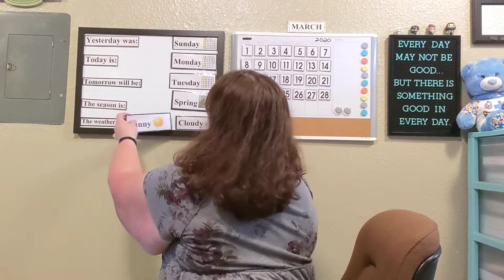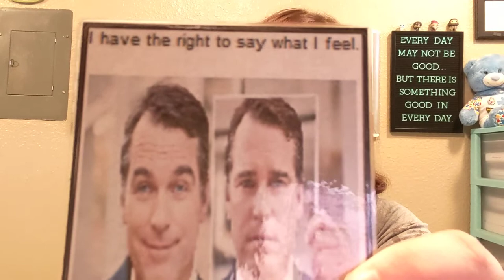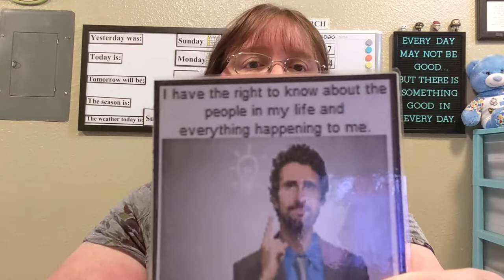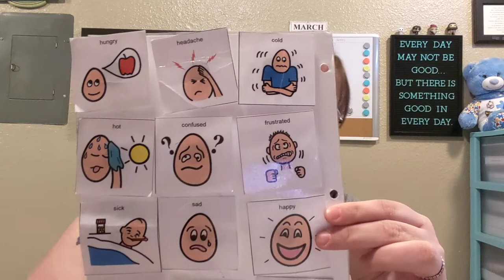Morning Meeting 3/23/2020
This morning we engage in our first video meeting! I go over the details of the day, a few of our communication rights and feelings.